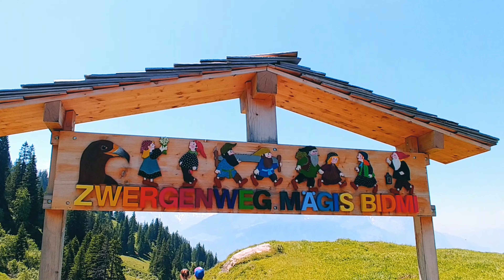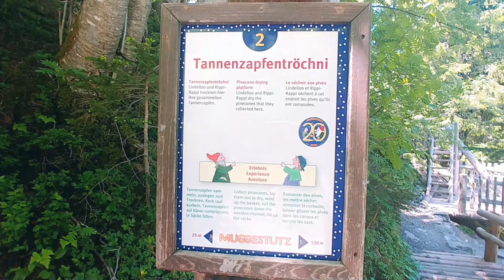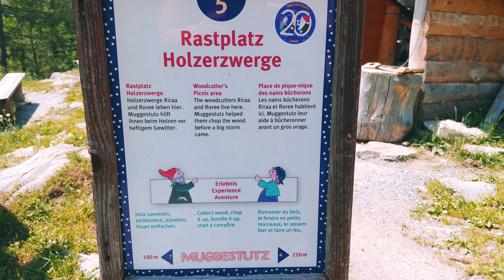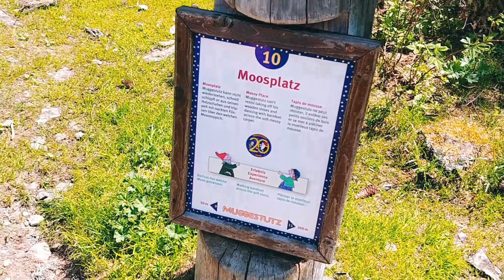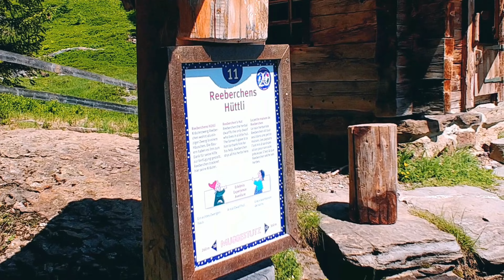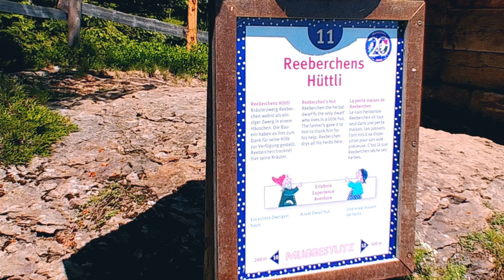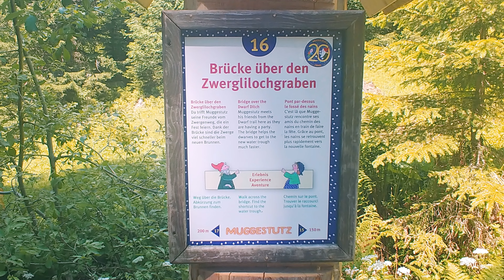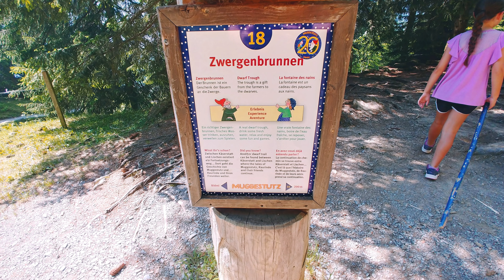Summer 2019 - Hasliberg, Switzerland -- The Horizon Trail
This was a tough hike.  It was advertised as a four-hour hike, but it took us six hours.  However, it was definitely worth it. The scenery was incredible.